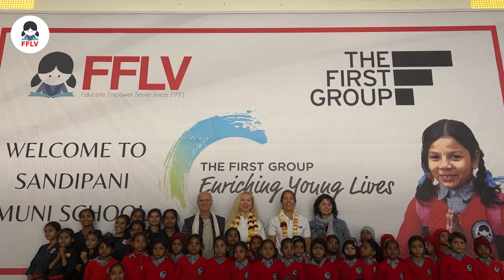Visiting our FFLV Charity | Enriching Young Lives | The First Group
At The First Group, we are passionate about supporting young girls in underprivileged parts of the world, through our Enriching Young Lives foundation. One such cause that is dear to our hearts is Food For Life Vrindavan in India, where we fund education and nutrition for 160 girls ranging in age from 4 to 18.

We recently sent two of our passionate female colleagues to visit the charity and see the amazing work they do at the Sandi Pani Muni Schools for girls. Amanda and Irina witnessed first-hand the poverty and hardship that these girls face daily. By supporting FFLV, these girls are able to attend school and receive an education, as well as enjoy daily hot meals, which for many is the only food they will get. Our ambassadors attended the school assembly, witnessed lessons, joined a yoga class, visited nearby slums and helped with the evening meal distribution, among other things – they have returned to the office better people as a result.